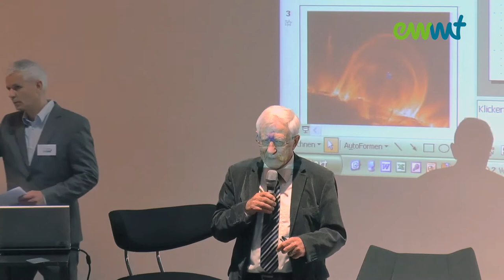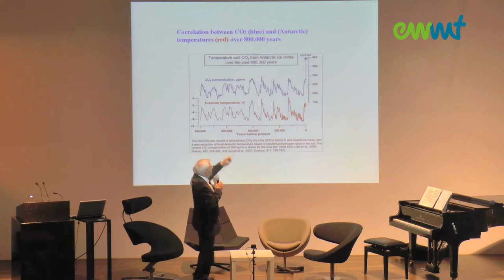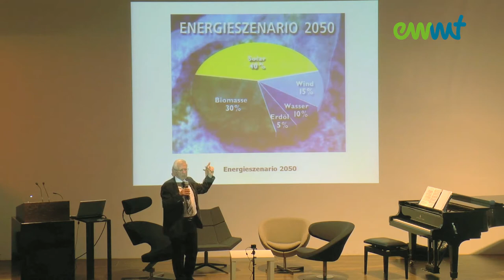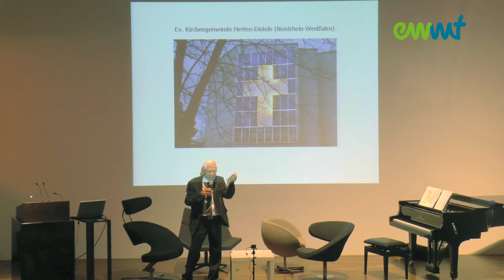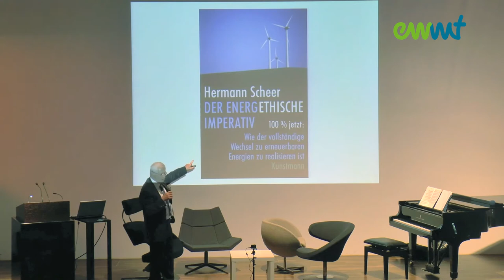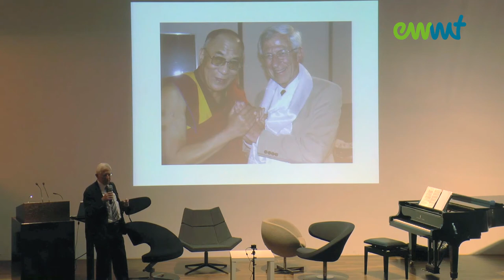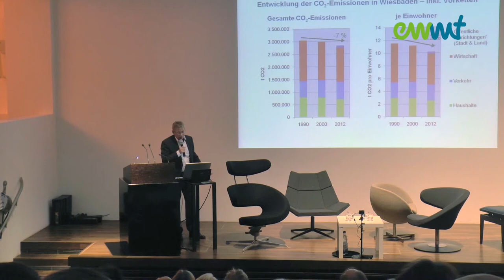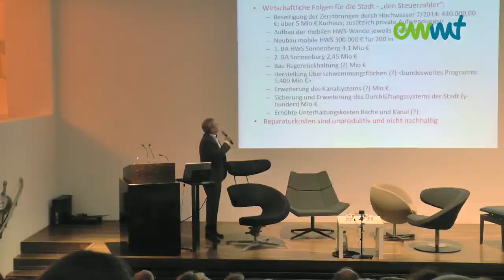Franz Alt - Windige Ansichten - „heute. verantwortlich. für morgen.“ Talkrunde zum Thema Windkraft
Unter dem Motto „heute. verantwortlich. für morgen.“ lud das Regionalbündnis Energiewende am Freitag, den 14. November 2014 um 19 Uhr zu einer besonderen Veranstaltung in das Museum Wiesbaden ein.

Globale und regionale Informationen zur Energiewende, eine kontroverse Talkrunde zum Thema Windkraft und die Beteiligung interessierter Gäste auf dem „Sofa der Argumente“ garantierten einen interessanten Abend zu aktuellen Zukunftsfragen.

Der Journalist, frühere Fernsehmoderator und Energie-Experte Franz Alt, ebenso wie Herr Mengden vom Umweltamt der Stadt Wiesbaden beleuchteten die verschiedenen Aspekte der Energiewende für den Planeten und für unsere Region.

In der anschließenden Talkrunde kamen Befürworter, Gegner und Unentschlossene beim Thema regionale Windkraft zu Wort. So konnte das Publikum am Beispiel der Talkgäste Hans-Werner Greß, Katharina Maehrlein und Lutz Schulmann die kontroversen Argumentationen nachvollziehen und daraus Erkenntnisse zur eigenen Meinungsbildung gewinnen.

Auf dem „Sofa der Argumente“ hatte schließlich jeder die Möglichkeit, sich mit einem kurzen Beitrag an der Diskussion zu beteiligen oder einfach seine Eindrücke zu schildern.

Im Rahmenprogramm erwartete die Besucher die temperamentvolle mexikanische Sängerin Ana Lorena Villatoro. Leckere Kleinigkeiten und Getränke sorgten ebenfalls für einen rundum empfehlenswerten Abend.